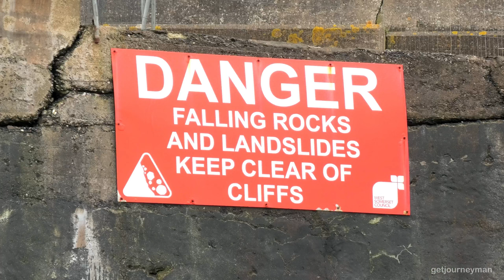The Blue Anchor Hotel & Bay cliff & coastal landslide after winter storms “Ciara & Dennis” 4K 2020.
The Blue Anchor Hotel and Bay cliff and coastal erosion after the two recent winter storms of “Ciara” and “Dennis” during February 2020. It’s so sad to see this old building and much loved landmark in peril.

Some recent footage from February just prior to the arrival of Ciara and Dennis can be found (06/02/2020) on what turned out to be the last day of sunshine ☀️ before the arrival of winter Storm Ciara, (08th & 09th Feb) and winter Storm Dennis (15th & 16th Feb) of the land slip and continual erosion of the coastline and cliffs at the eastern end of Blue Anchor Bay between the Groynes and Grey Rock along the Bristol Channel in Somerset.

The Blue Anchor Hotel & Pub (closed) is also a home to its owners and now sits perilously close to the cliff edge that is taking a battering with each winter storm of 2020.

This 3 word address refers to an exact 3m x 3m location. Tap the link or enter the 3 words into the free what3words app to find it.

Edit...LumaTouch LumaFusion.